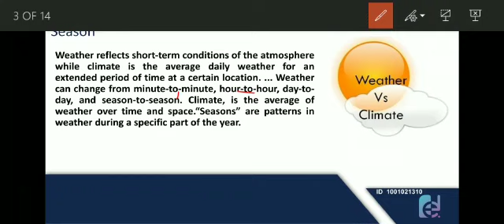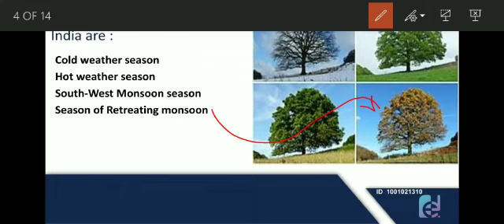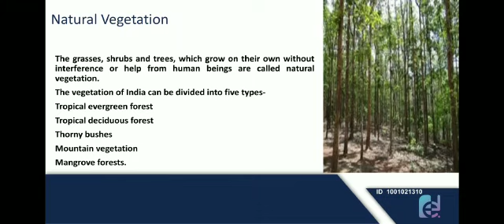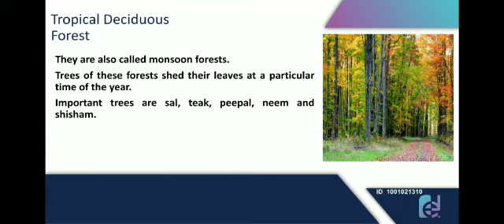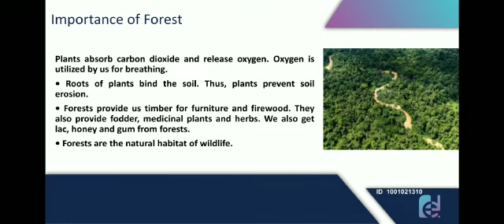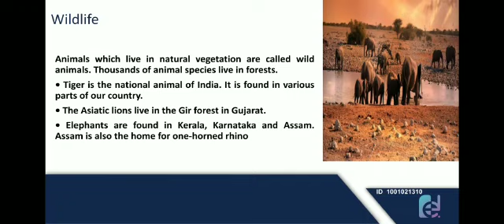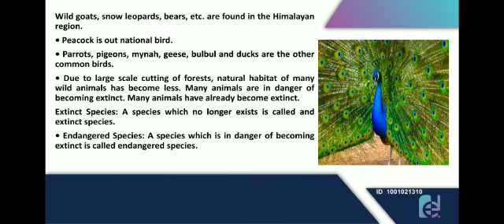Vegetation and Wildlife in India